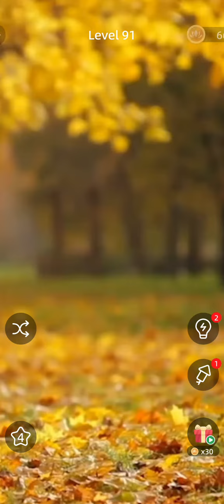Zen Word Level 91 Answers | Zen Word Level 92 Answers